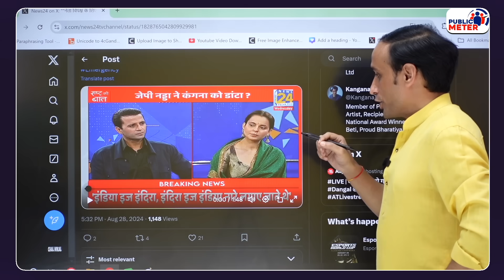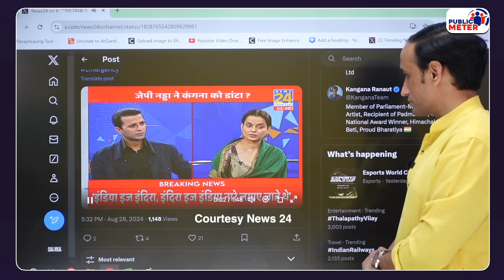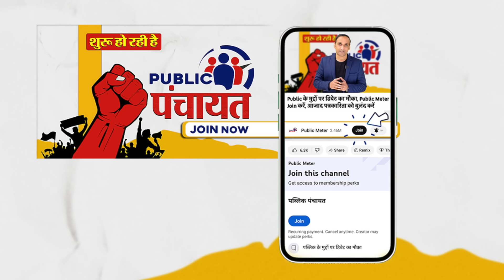Manak Gupta ने Kangana Ranaut को Rahul Gandhi पर जबरदस्त धो डाला! Video Viral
Kangana Ranaut Manak Gupta Viral Video: When Kangana Ranaut targeted Rahul Gandhi while giving an interview to Manak Gupta on News 24 channel, Manak Gupta showed her a mirror and the video of Manak Gupta Kangana Ranaut interview went viral on social media. Praveen Gautam's analysis on the way Kangana Ranaut is being made fun of on social media after her statement criticising Rahul Gandhi.